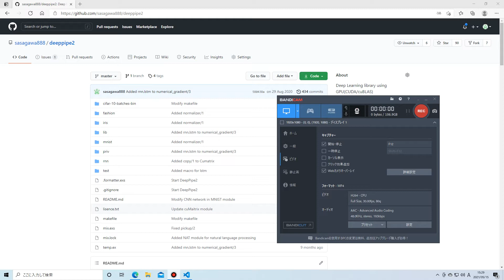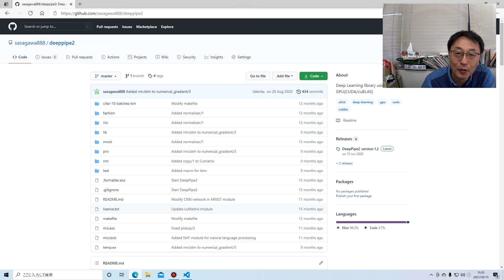Githubをみたアメリカの会社から面談があったんですよ。